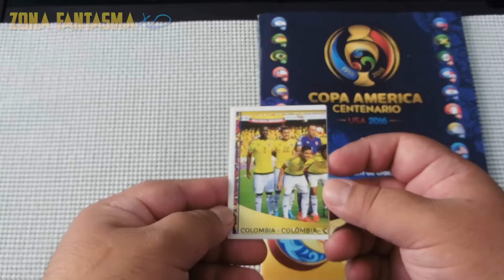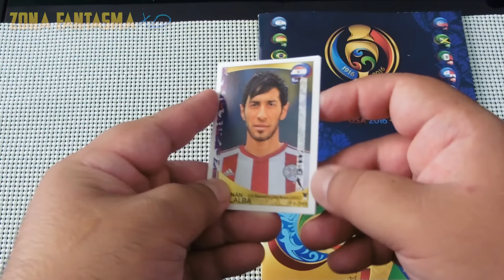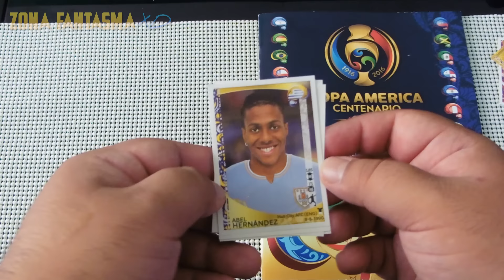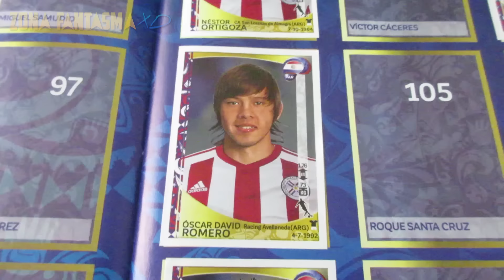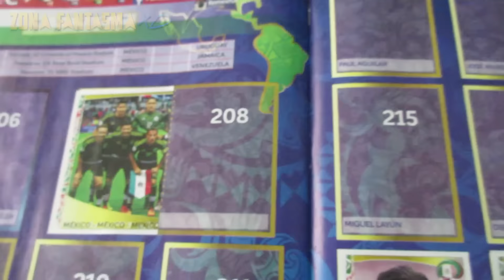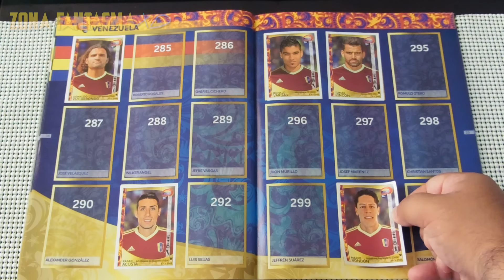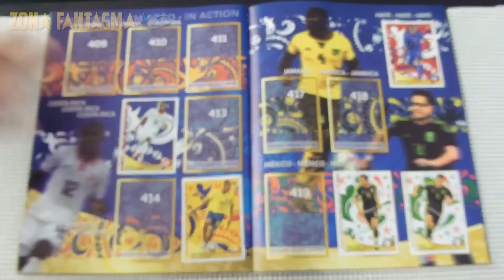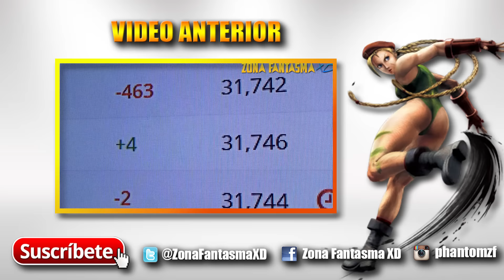Llenando el Album Copa America Centenario USA 2016 #8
Mis series mas populares